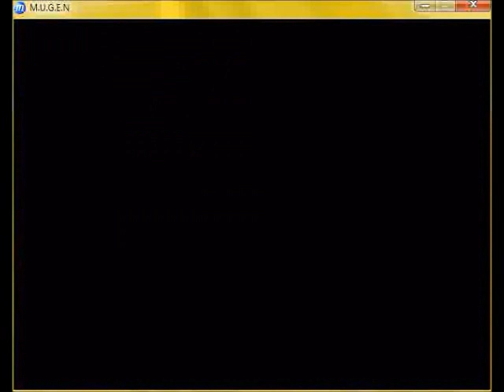Mr. Jum's Mugen Mystery Marathon #19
Now with 25 new music tracks and 1 extra stage! And its all free!!
(Unlike SOME greedy monetizing bastards.)